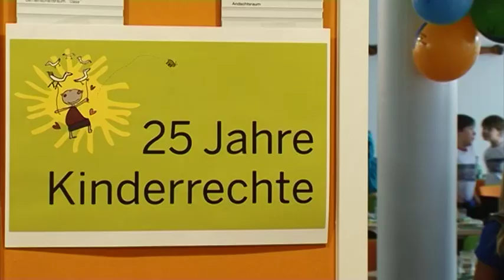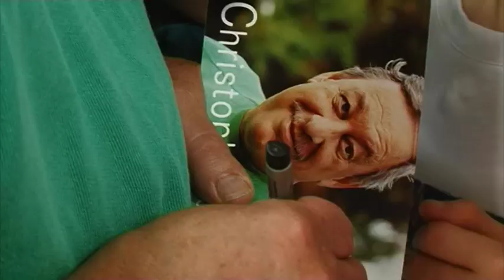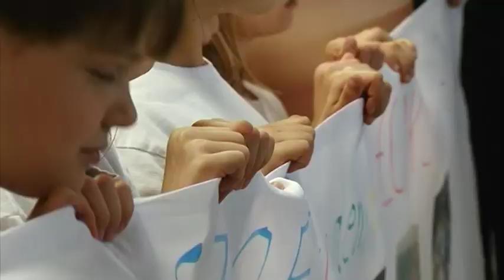V.I.P Duisburg: Christoph Biemann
Christoph Biemann, bekannt aus der „Sendung mit der Maus“, gibt es nicht ohne seinen grünen Pullover - und auch nicht ohne seinen großen Einsatz für Kinder. Anlässlich des Aktionstages zu 25 Jahren Kinderrechten feierte die Kindernothilfe unter dem Motto „Kinder, lasst uns feiern“ das 25-jährige Jubiläum der UN-Kinderrechtskonvention. Und dabei durfte der Mann mit dem grünen Pullover natürlich nicht fehlen.